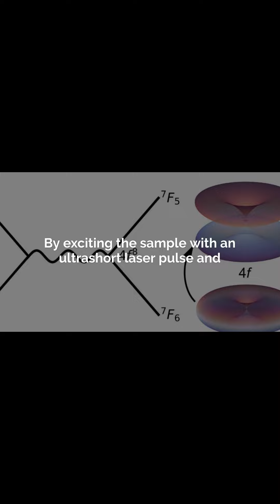Unlocking Future Technologies With Magnetic Control of Rare Earth Elements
Laser pulses have been shown to adjust the magnetic properties of rare earths by affecting 4f electrons, opening avenues for quicker and more energy-efficient data storage devices.

The special properties of rare earth magnetic materials are due to the electrons in the 4f shell. Until now, the magnetic properties of 4f electrons were considered almost impossible to control. Now, scientists have shown for the first time that laser pulses can influence 4f electrons — and thus change their magnetic properties. The discovery, which was made through experiments at EuXFEL and FLASH, opens up a new way to data storage with rare earth elements.

Breakthrough in Magnetic Properties Control